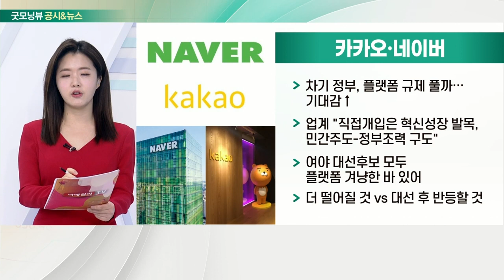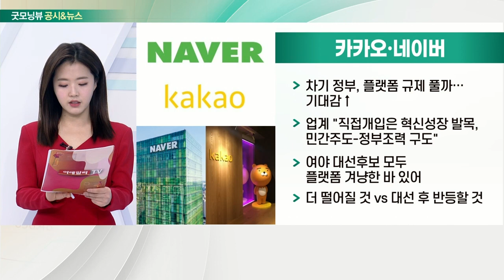신세계, 하이트진로, 카카오, 네이버, 미디어주_공시&뉴스 (20220310)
- 네 차례 대선 이후 6개월간 소비심리 회복
- 19대 대선 당시 6개월간 소비심리 112포인트 증가
- 대신證 “유통 1등주… 이익 개선 모멘텀 두드러질 것”
- 백화점 기존점 성장률 29%, 소비 호조 분위기 지속

- NH證 “리오프닝 관련 종목 관심 점차 확대”
- 올해 시장 회복 기대감에 점유율 높아질 것
- 대신證, 목표주가 20% 상향 조정

카카오·네이버
- 차기 정부, 플랫폼 규제 풀까… 기대감↑
- 업계 "직접 개입은 혁신성장 발목, 민간주도-정부조력 구도"
- 여야 대선후보 모두 플랫폼 겨냥한 바 있어
- 더 떨어질 것 VS 대선 후 반등할 것

- 올해 K 콘텐츠 규모 역대급
- 한 달간 스튜디오드래곤 14%·에이스토리 27%↑
- 넷플릭스 등 글로벌 OTT 추가 증편
- 中 한한령 해제 기대감 호재